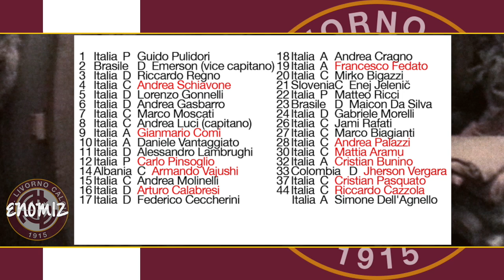Super partenza! | Commento: Livorno-Pescara 4-0 (+ Highlights)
Un inizio col botto!
AVANTI LIVORNO!

Mi scuso per esser stato troppo vago e decisamente superficiale.
Però, come detto nel video, non avevo (e ho tutt'ora) altro da aggiungere.